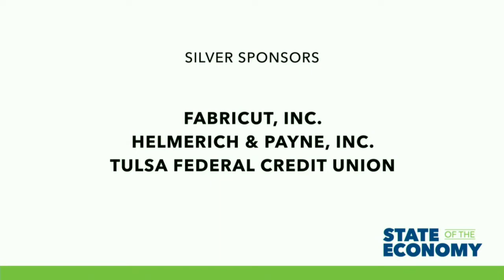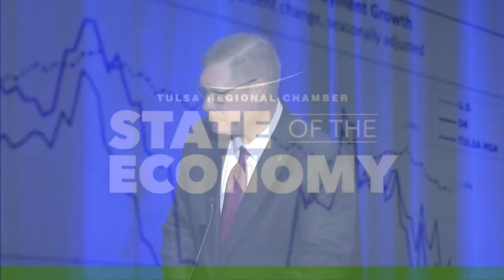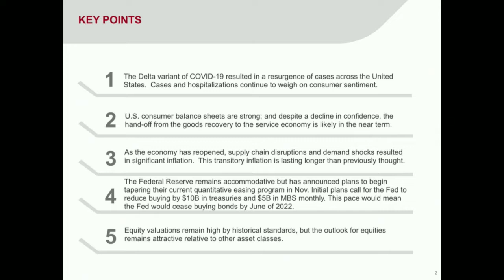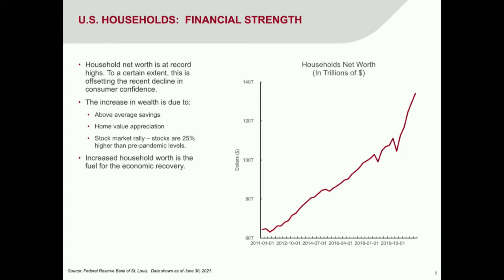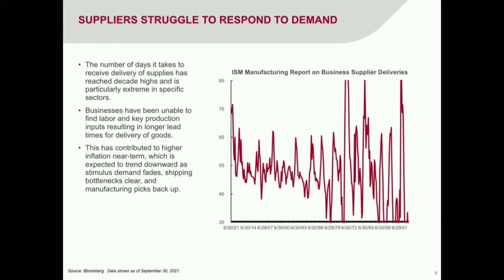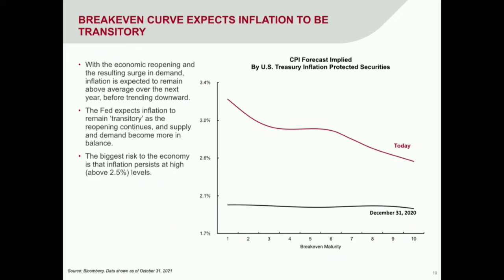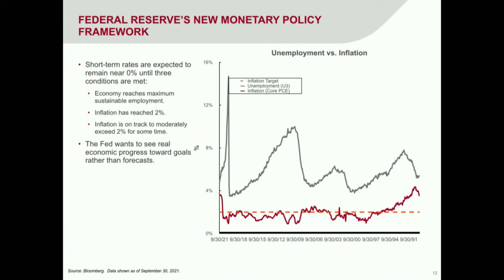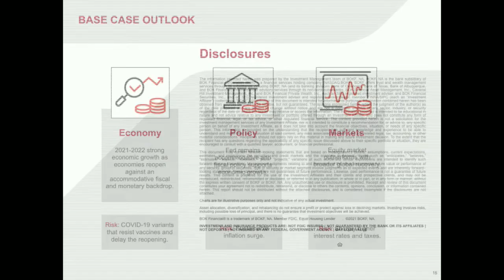2021 State of the Economy